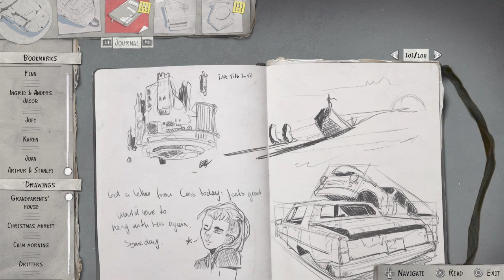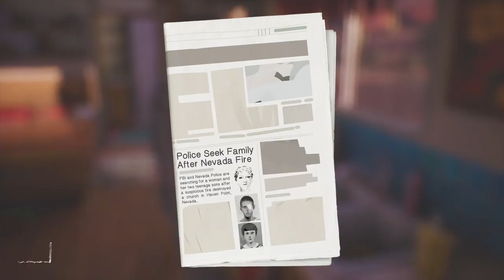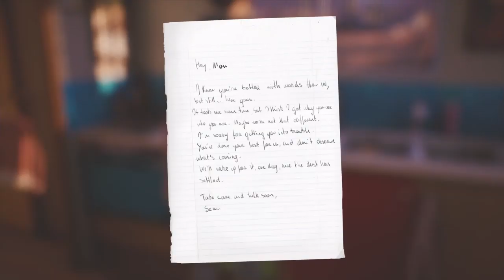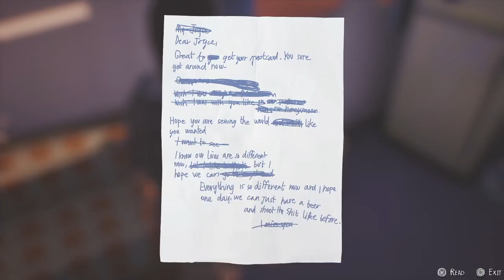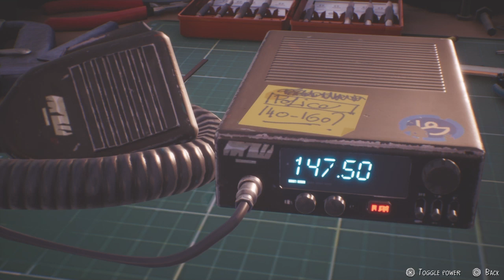Life Is Strange 2--Wolves Part 3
After a tragic incident, brothers Sean and Daniel Diaz run away from home. Fearing the police, and dealing with Daniel's new telekinetic power, the boys flee to Mexico for safety.

Suddenly, sixteen year-old Sean is responsible for Daniel’s safety, shelter, and teaching him right from wrong. As Sean, your choices shape the fates of the Diaz brothers, and the lives of everyone they meet.

The road to Mexico is long and filled with danger. This is the trip that could bond Sean and Daniel forever… or tear their brotherhood apart.